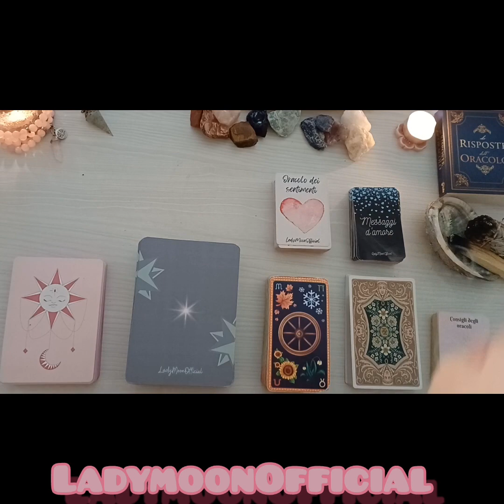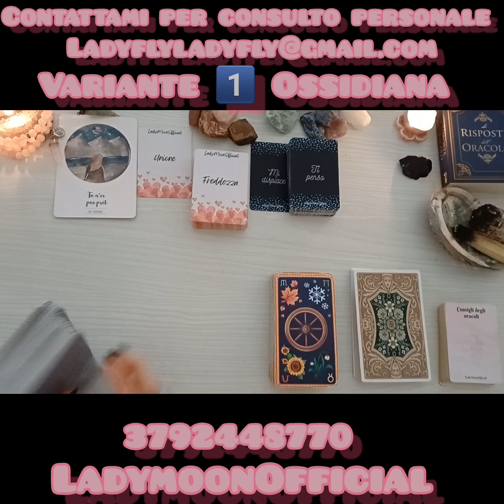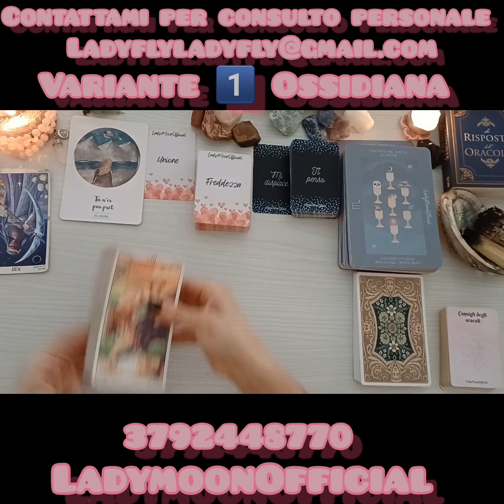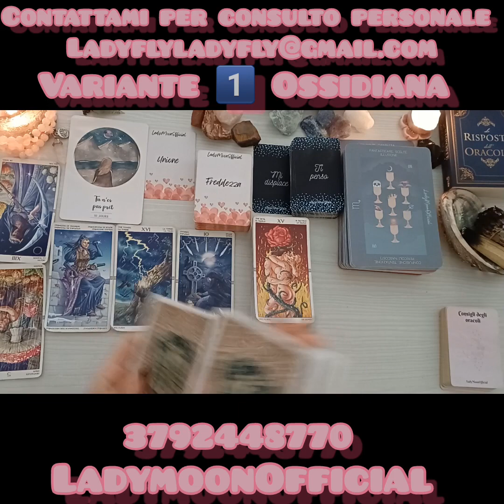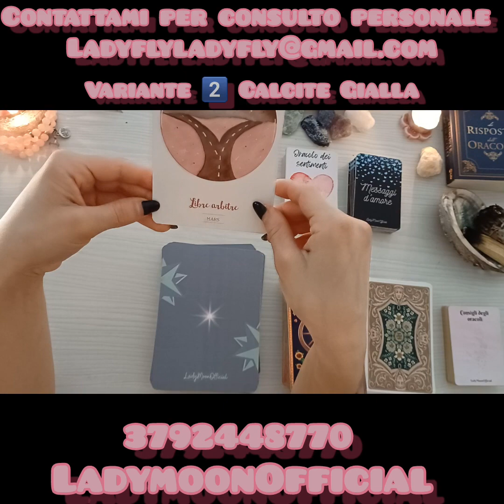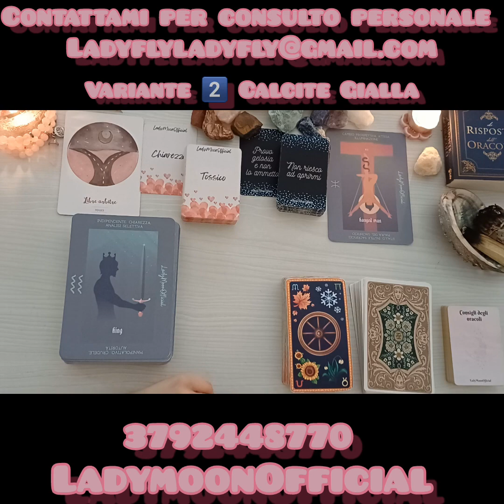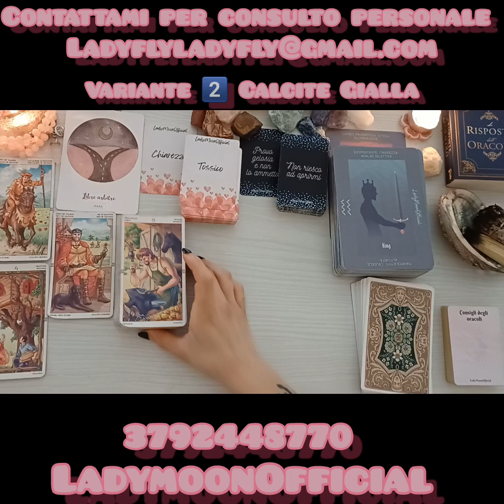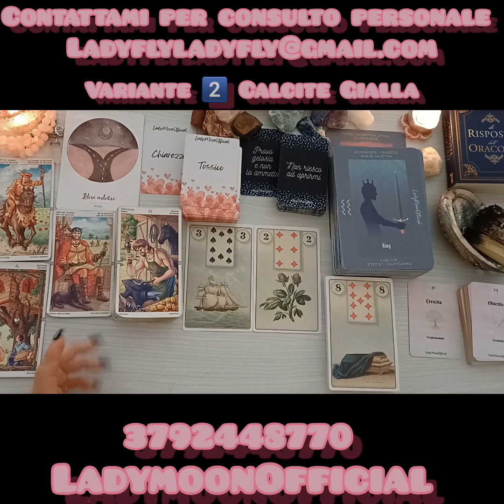Luglio,Cosa accadrà?tarot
✨ALTRI VIDEO :

🌑♊️Energie che ci porta la

🃏 CARTE USATE IN QUESTO VIDEO🃏:
•Consigli degli Oracoli LadymoonOfficial
• Messaggi D'Amore LadymoonOfficial
• Le Risposte dell'Oracolo
• Le Chakra Du Coeur
• Wheel of the Year Tarot
• Sibilla Lenormand

LINK RAPIDI
00:00 INTRO 💖
00:29 LA SCELTA
1:27 Variante 1 Ossidiana
13:32 Variante 2 Calcite Gialla

Piramide di Ametista Reiki
Set di Pietre Chakra
Statua della Dea Luna
Bracciale con Perle in Pietra Naturale e Pendolo al Quarzo Rosa
Porta incenso Foglia metallo Oro
Tavola in legno e pendolo in Quarzo Rosa
Smudge Per Purificazione ambienti e
Rituali di Purificazione